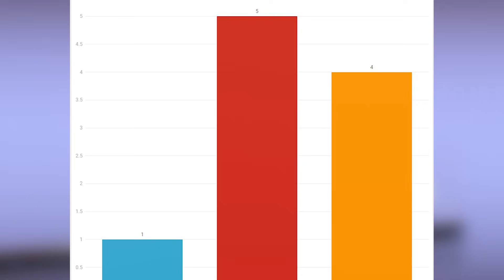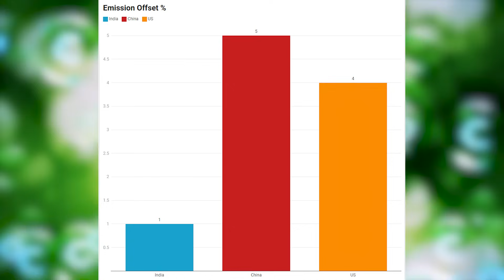Climate Action in India: Emissions, Agriculture, and the Untapped Potential of LULUCF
Hello and welcome to the first video in our series on Climate Action in India. In this video, we'll be discussing India's greenhouse gas emissions in comparison to other major emitters and exploring the potential of the Land Use Change and Forestry (LULUCF) sector in offsetting emissions.
Did you know that the top three greenhouse gas emitters in the world are China, the United States, and India? Over the last decade, while India and China's emissions grew by approximately 2% annually, the United States has seen a reduction of about 1.5% per year. This highlights the diverse trajectories in global efforts to manage emissions.

Let's take a closer look at India's sectoral emissions. Electricity and heat generation account for 35% of the country's emissions, followed by agriculture at 23%, and manufacturing and construction at 16%. Notably, agriculture stands out as a significant over-emitter compared to other countries, reflecting its foundational role in India's economy and the sector's centrality to millions of livelihoods. On the other hand, transport emissions in India are relatively lower at 9% compared to other countries.

A promising avenue for India lies in enhancing its Land Use Change and Forestry (LULUCF) sector. This involves strategies such as enhancing forest cover, adopting sustainable land management, and restoring degraded lands to re-absorb carbon from the atmosphere. Currently, these initiatives offset about 1% of India's total emissions. However, the potential of this sector is vast and offers a pathway to balance out emissions, particularly from sectors where reduction is more challenging.
Other countries have leveraged LULUCF effectively. China has achieved a 5% offset rate, while the United States has reached 4%.

India has the opportunity to amplify its efforts in this area, not only to offset pollution but also to improve biodiversity, preserve water resources, create rural employment opportunities, and diversify income sources for rural communities. This, in turn, can improve per-capita realization for farmers.

Investing in the LULUCF sector presents a golden opportunity for India to align its development with environmental sustainability and set a global example in harnessing nature-based solutions for a sustainable future. By doing so, India can contribute significantly to the fight against climate change while simultaneously promoting rural development and improving the livelihoods of its farmers.